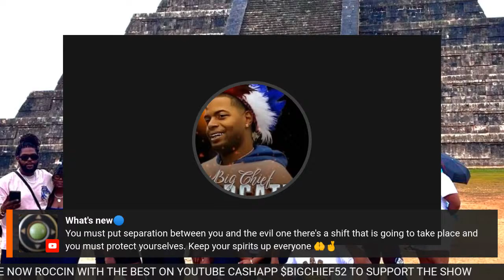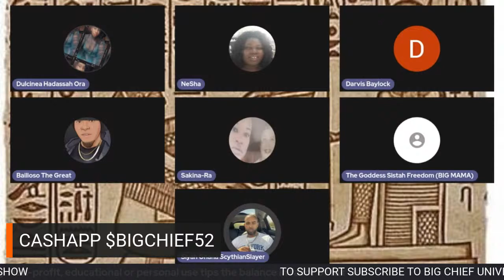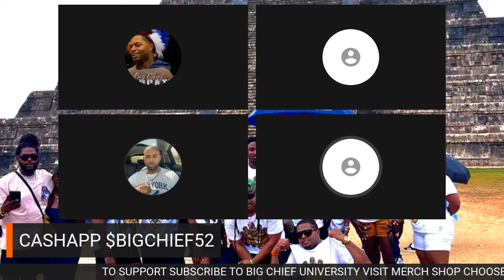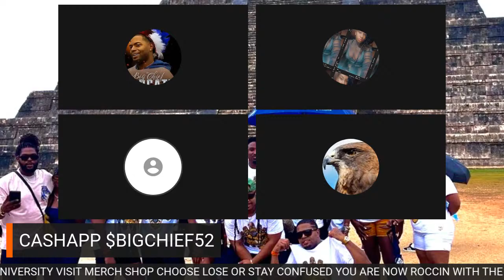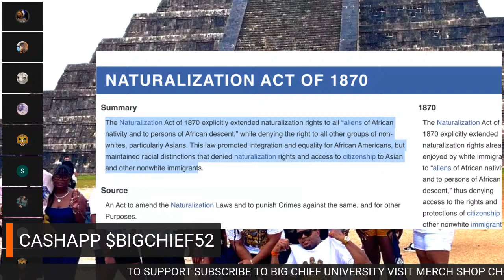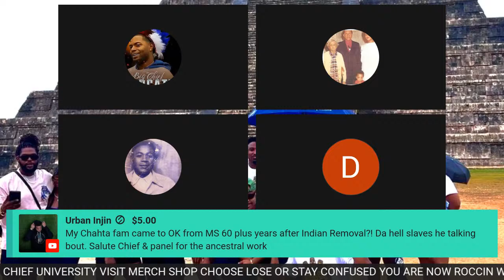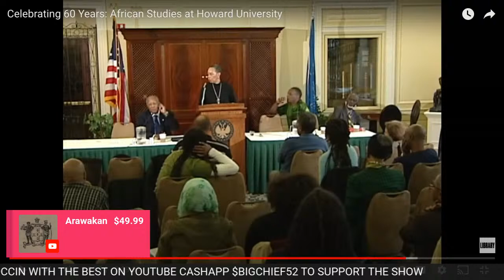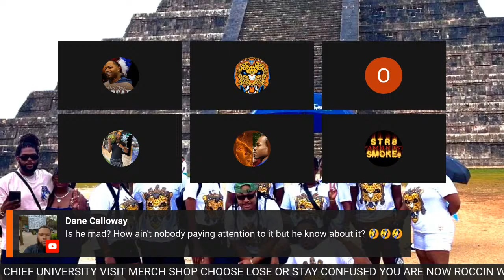LEGENDARY TOPCATZ DEBATES LIGHT SKINNED PAN AFRICAN MULATTO